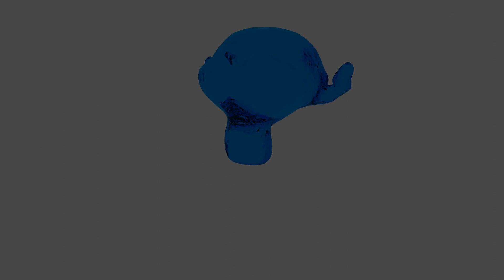Water Simulation-Blender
I dunno what this is, I just wanted to keep the channel active.